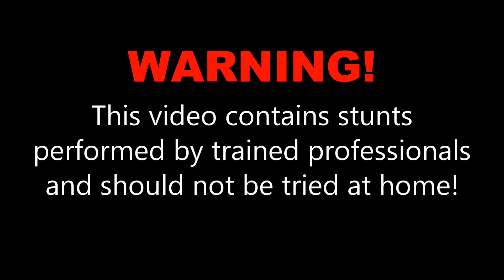Tanner B. at Skydive OBX